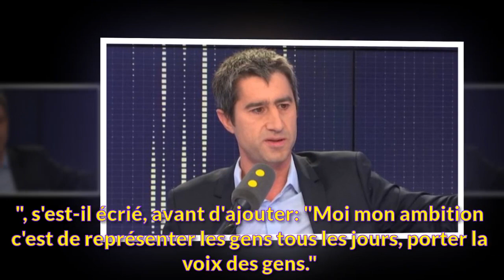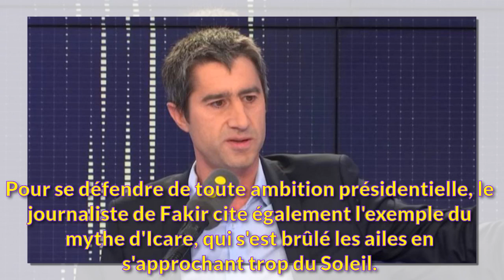Ruffin candidat à la présidentielle? "Faut pas péter plus haut que son cul"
Soupçonné de vouloir damer le pion à Jean-Luc Mélenchon pour le leadership de la gauche radicale, le député de la Somme assure n'avoir d'autre ambition que de représenter